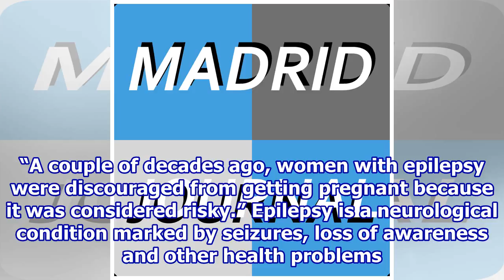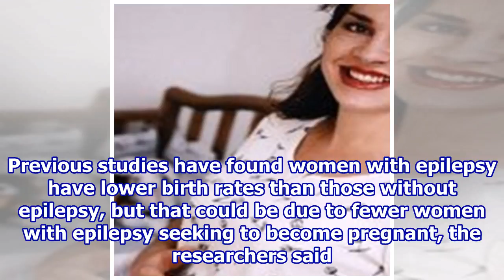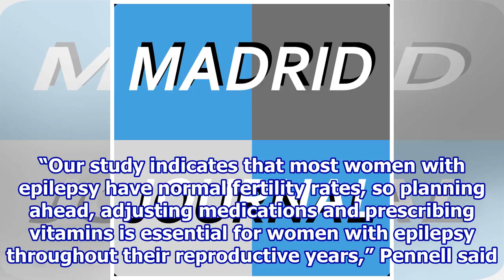Study Debunks Idea That Epilepsy Can Hamper Fertility